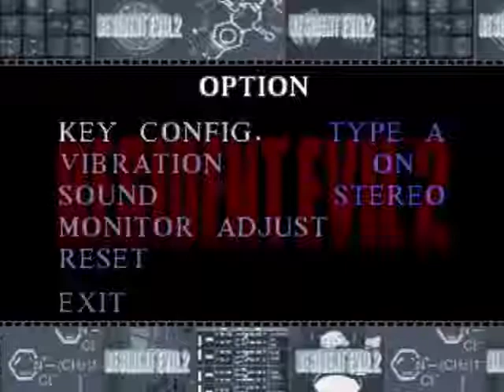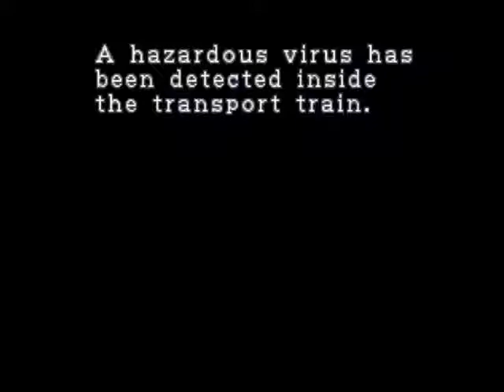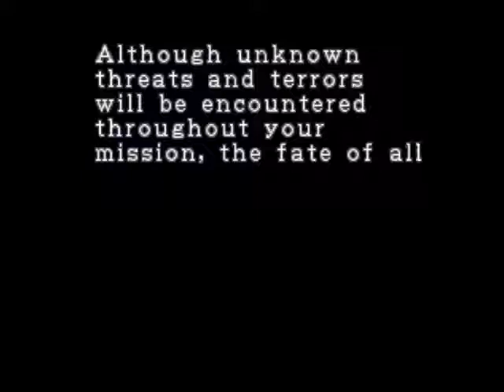Let's Play Resident Evil 2 (PS1) (Blind) Bonus Part - Extreme Battle Mode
For a bonus part, I decided to check out the extreme battle mode in this game!
And from playing a bit of it, it looks like you play the game in reverse, with more enemies and less ammo, and with a more arcade kind of approach to the game.
Overall, I don't get too far through this mode! But it was kind of neat!
And with that, I hope you enjoyed this little bonus part of my blind lp of the original resident evil 2!